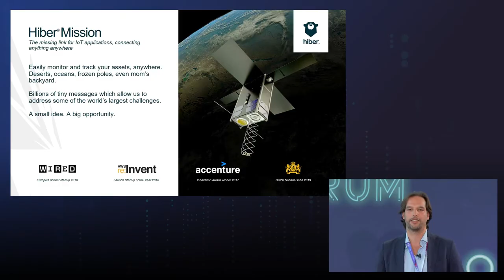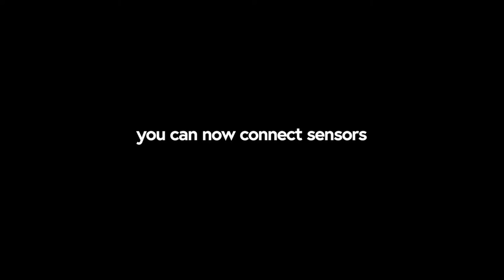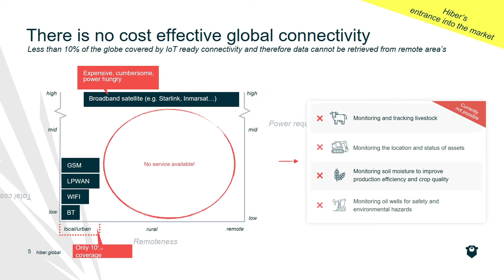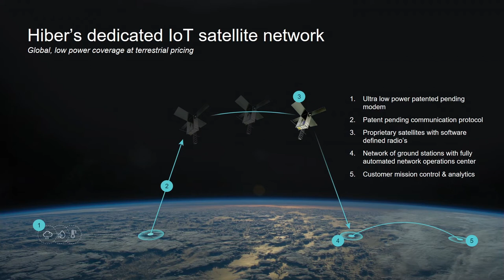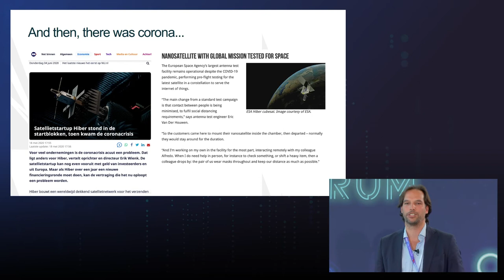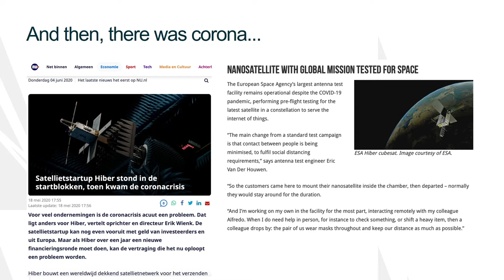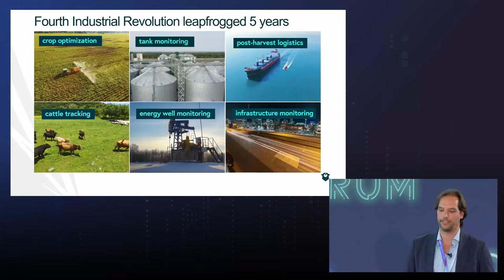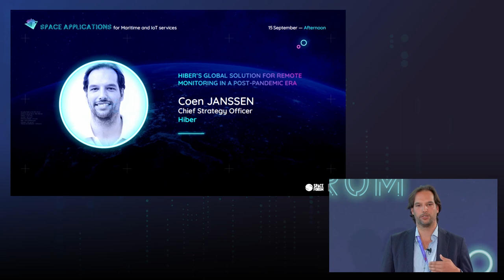Hiber's global solution for remote monitoring in a post-pandemic era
Coen Janssen, Chief Strategy Officer, Hiber